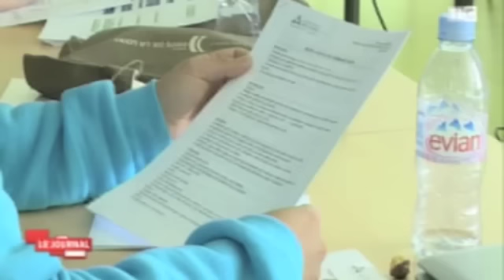Interview stages Jeunes Futurs Dirigeants Bénévoles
TLC ou Canal Cholet réalise une interview d'Oscar Benben pour expliquer le concept des stages Jeunes Futurs Dirigeants Bénévoles organisé par le CROS des Pays de la Loire depuis maintenant deux ans.